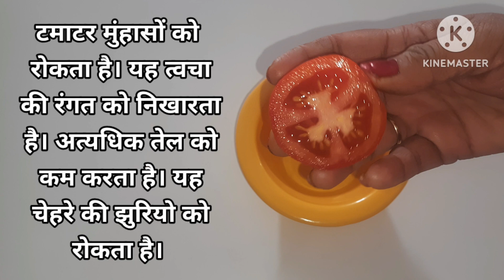DIY face Pack for glowing and brighten skin. टमाटर का फेसपैक चमकती त्वचा के लिए।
Today I post DIY Face Pack for glowing and brighten skin.

face mask for oily skin,face mask for combination skin,face mask for dry skin,face mask for wrinkles,face mask for acne,face mask for pigmentation,diy face mask,benefits of aloe vera on skin,benefits of papaya in skin,signs of ageing on skin,lactic acid in skincare,face mask,fullers earth in skincare,natural skincare,benefits of rice flour,multani mitti face msak,benefits on orange peel powder,rose water,benefits of honey,glamrs,glamrstv,glamrs.com,